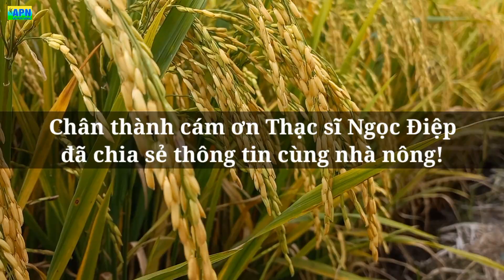APN - THỜI TIẾT THỦY VĂN TỪ 08 ĐẾN 15.6.2022 - THẠC SĨ NGỌC ĐIỆP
Chân thành cảm ơn Thạc sĩ Huỳnh Thị Ngọc Điệp đã chia sẻ thông tin!